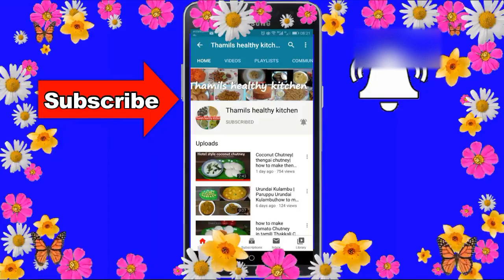Paneer|homemade paneer |how to make paneer|soft paneer make at home|thamils healthy kitchen